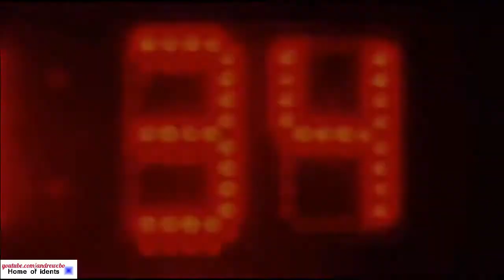Canal+ idents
Very allusive now they stick them as far and wide as possible but here are some more canal+ idents from the main channel